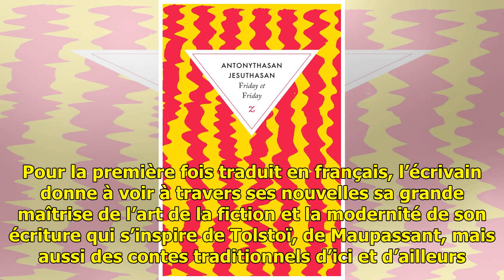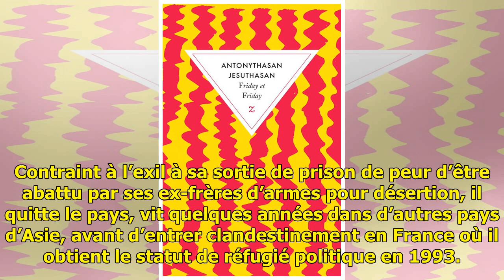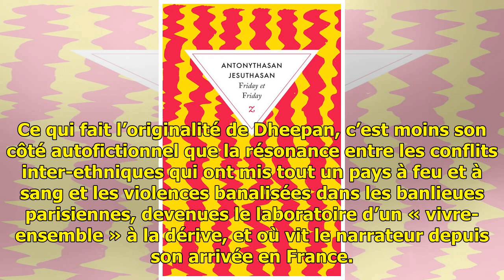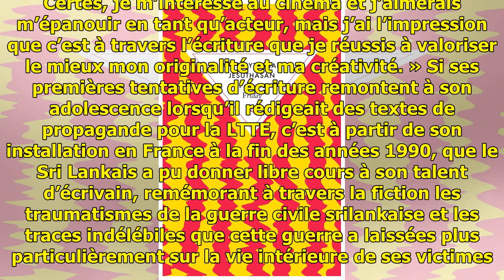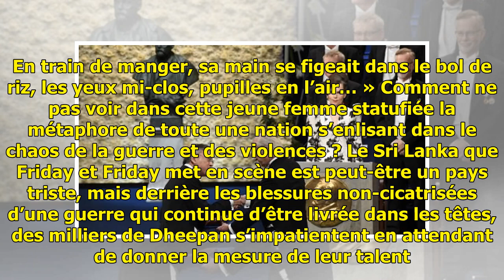«Friday et Friday»: des récits modernes du Ceylan en guerre